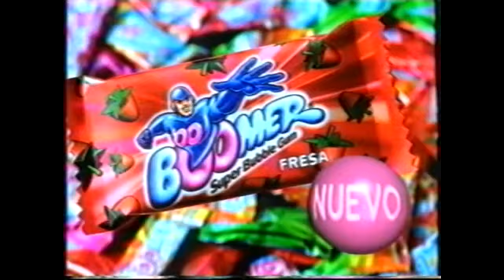ANTENA 3 | Bloque de anuncios 11/02/1999 [3]